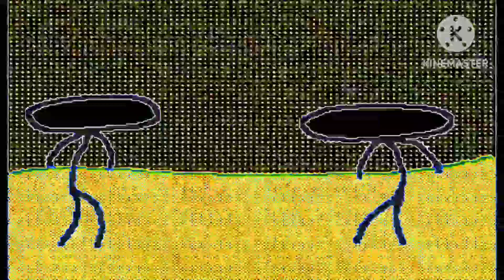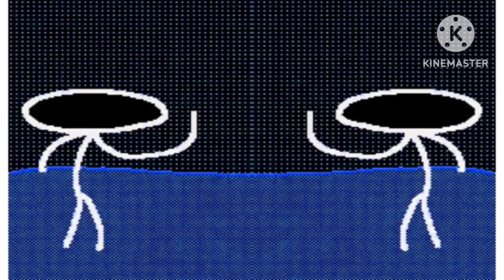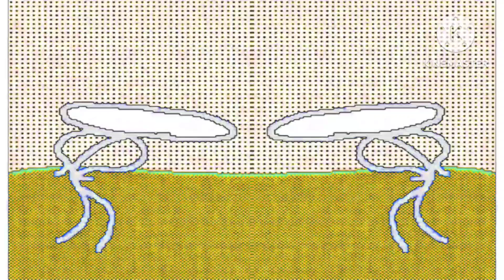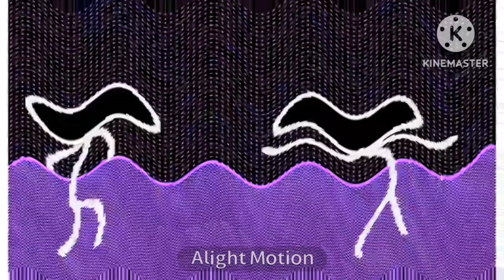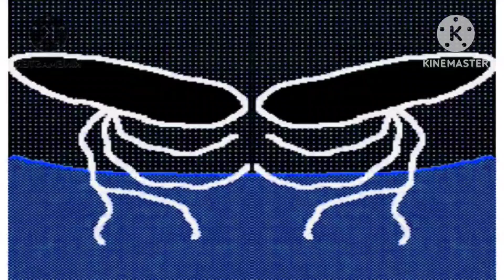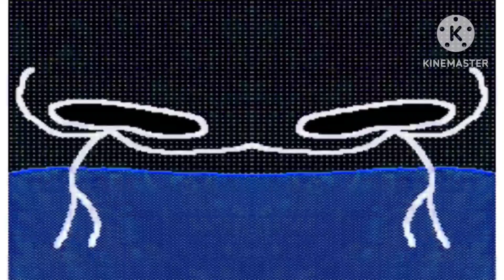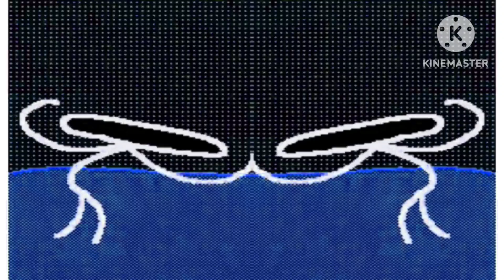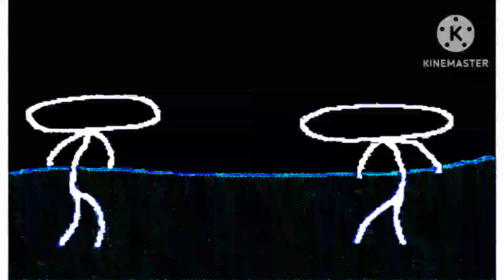Popular animations effects.